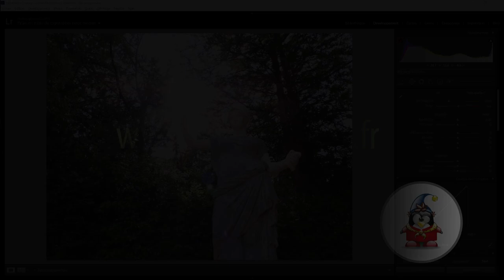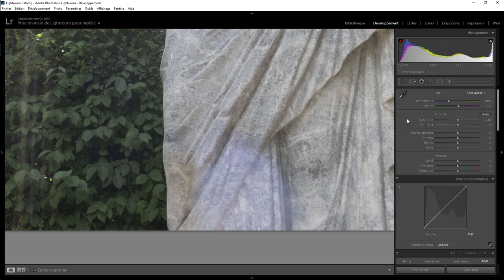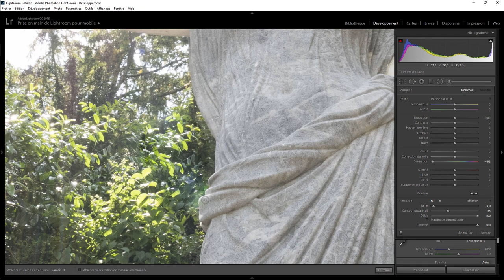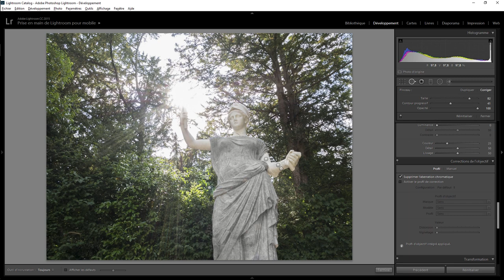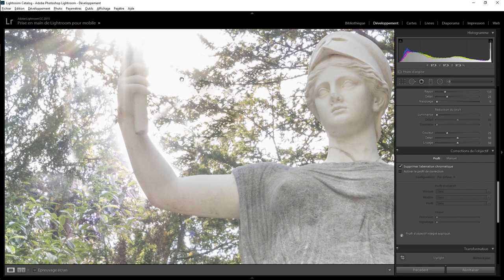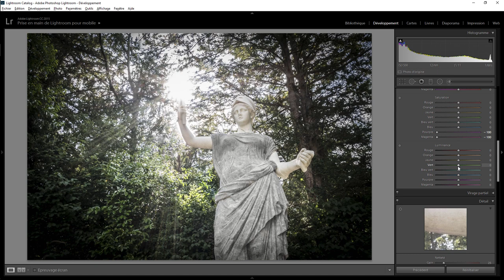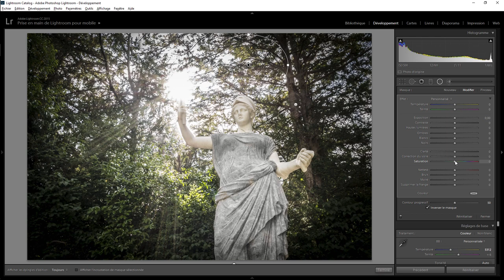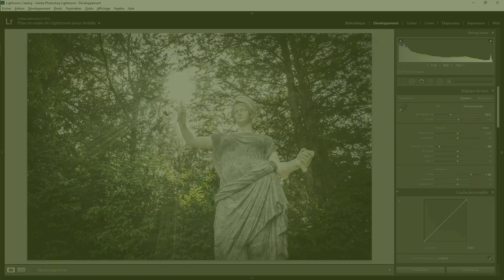Lightroom Retouche Express 72 - Minerva